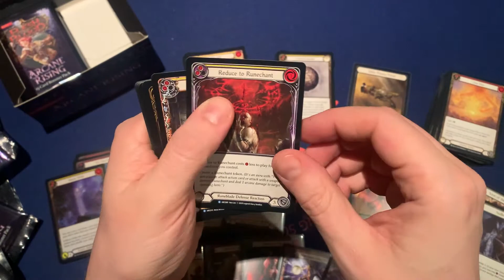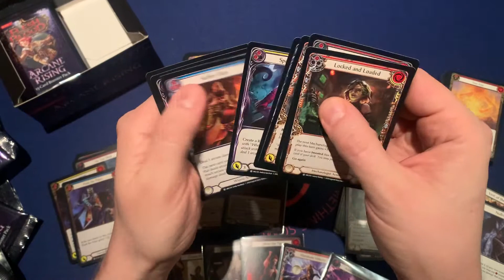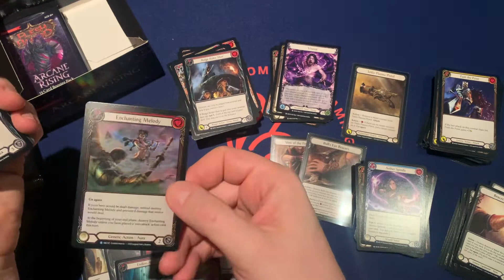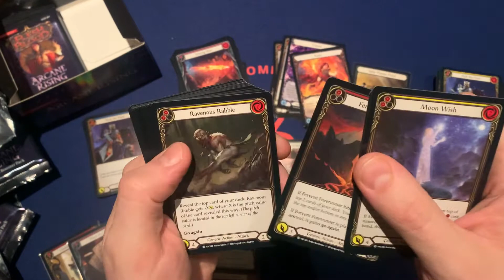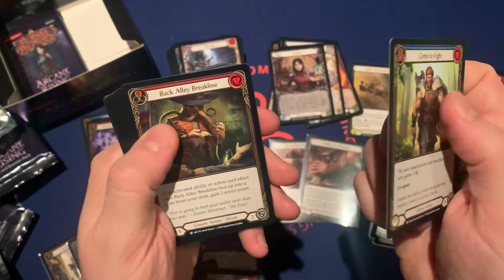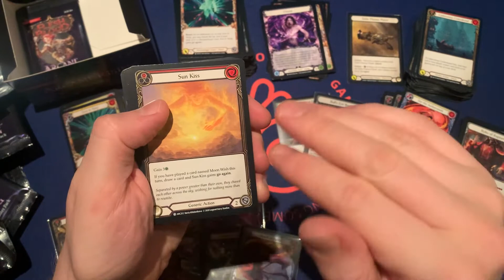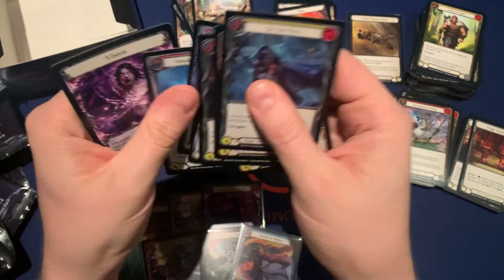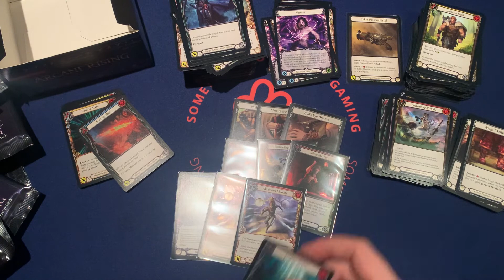[2/2] Strange...Arcne Rising - Unlimited - Display 4 opening! Flesh and blood TCG!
This was a really weird box, cards up side down and three RF equipments!